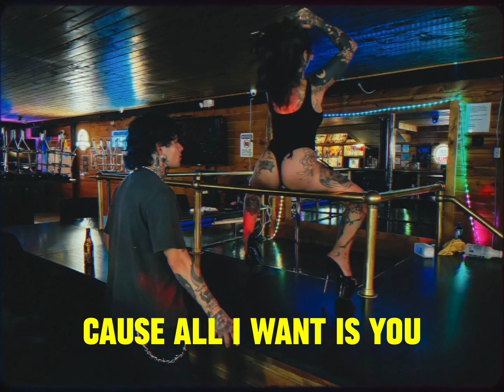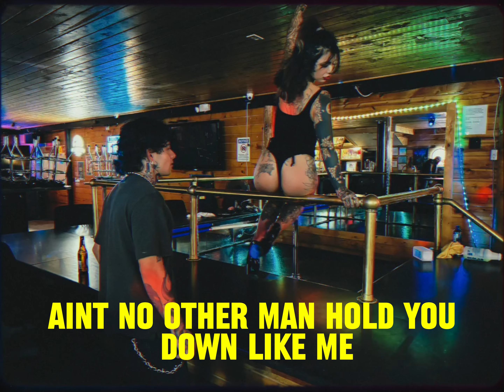RubyJone$ - ALL I WANT (Lyric Video)